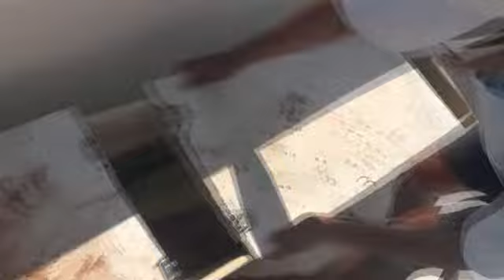Shannon's big catch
Deap Sea Fishing near Cancun, Dorado, mahi-mahi